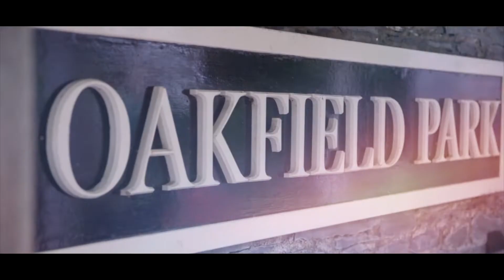OAKFEST 2019 at Oakfield Park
With an amazing lineup across two stages and two days, headlined by the chart topping The Academic and world renowned The Alabama 3, this is a weekend not to be missed.

At least 12 other top class performers will be playing across the June Bank Holiday weekend and as ever the trains will be running, and there will be loads to do for all the family including a mini disco dome, face painting, crafts and games. Full details on each act to follow.

2 fully stocked bars on site plus a wine bar, Prosecco bar and marquee from one of our partners, Tennent's Lager. Some of the best local street food will be on offer across the weekend.

When booking, you can also enter a competition to win an AMAZING bespoke carbon fibre guitar from another local festival partner, Emerald Guitars

There is limited availability on tickets due to parking restrictions and space limitations. We strongly encourage people not to travel by car but if you must, please indicate so when booking. Day 2 sold out last year so it is advised to book early to avoid disappointment